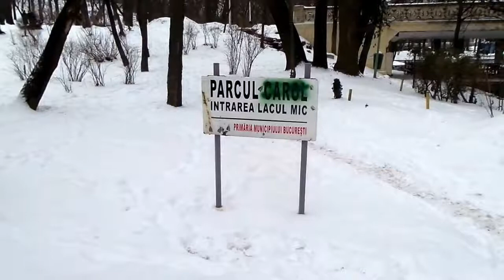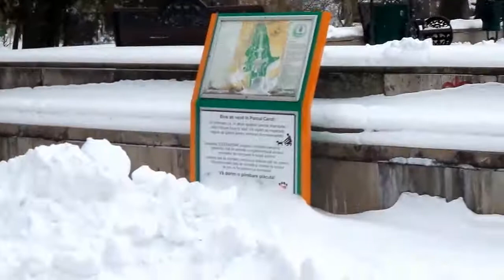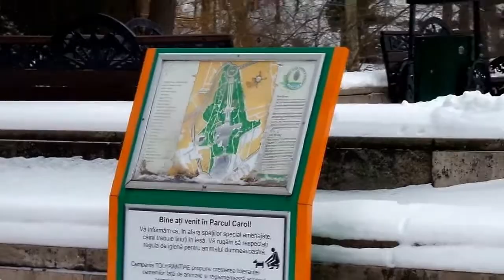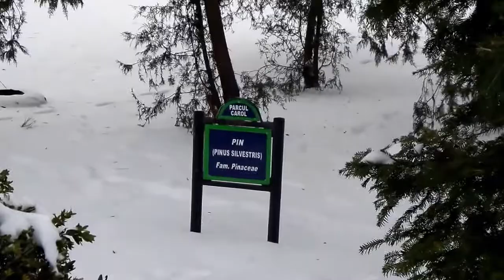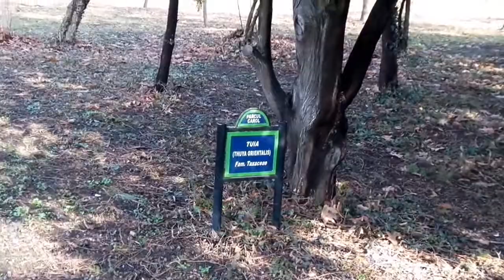Бухарест парк Карол Bucharest Park Carol